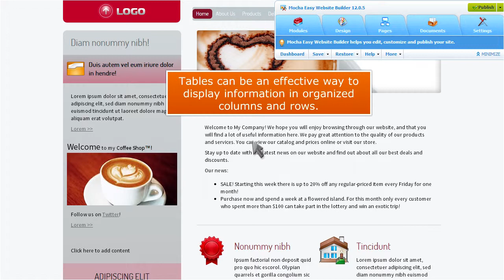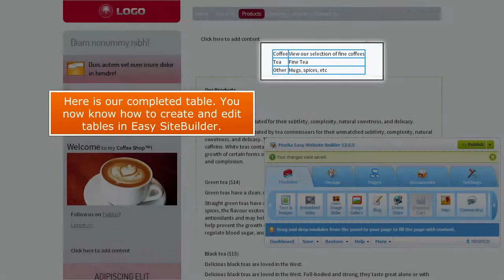How to manage tables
Easy SiteBuilder - Product Tutorials: How to manage tables